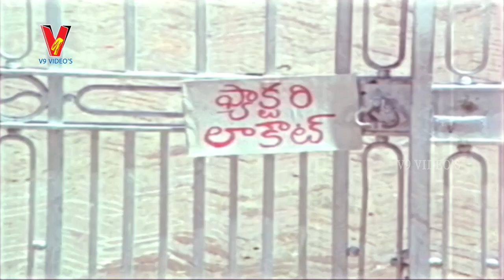Dharmathmudu Full Movie|Part 6/12|Krishnam Raju|Jayasudha |Vijayashanthi|V9 Videos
Dharmathmudu Telugu Full Movie Part 6 On V9 Videos,
 featuring Krishnam Raju,Jayasudha,Vijayashanthi